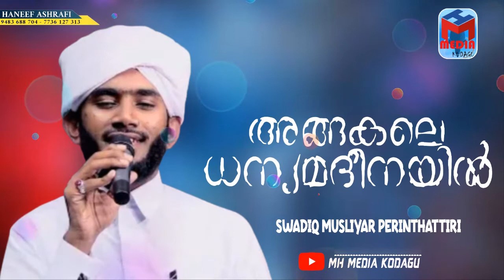അങ്ങകലെ ധന്യമദീനയിൽ 🎤swadiq musliyar Perinthattiri|Anggale danya madinayil